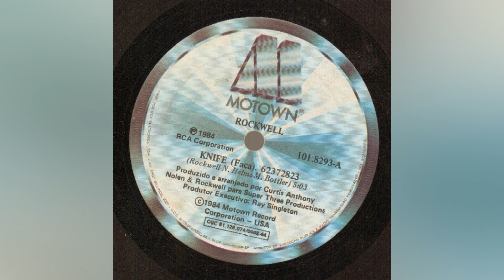Rockwell - Knife - 1984